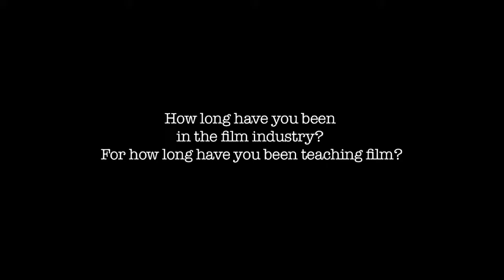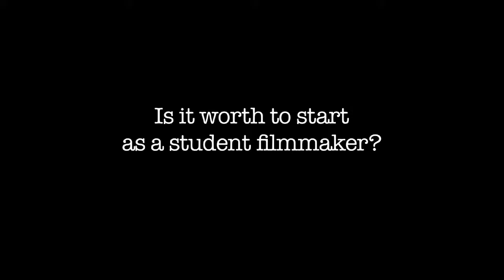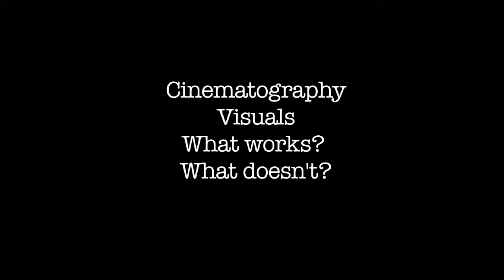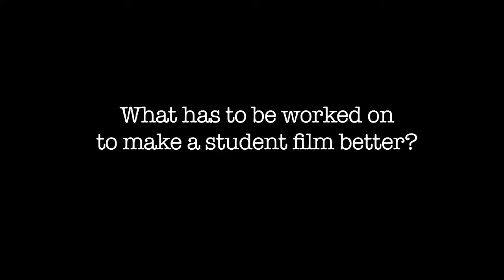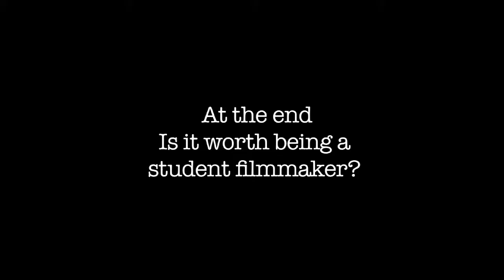Student Filmmaking with Chris Hite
On this interview, my teacher Chris Hite talks about
the advantages, and challenges of being a student filmmaker.